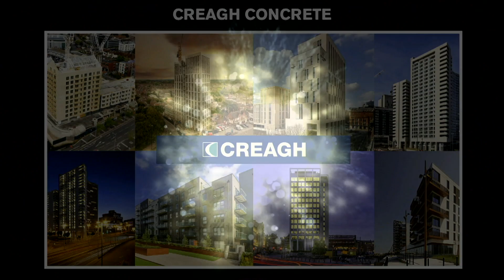Plant & Civil Engineer Awards_8 2024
Construction Company Of The Year 2024